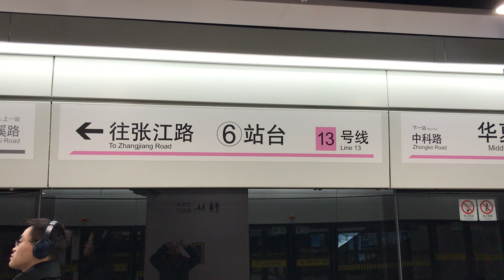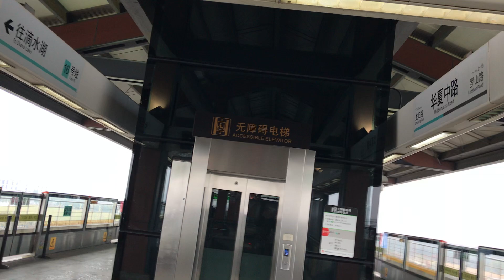Shanghai metro-Middle Huaxia road, how to transfer from line13(Zhangjiang road) to line16?上海地铁-华夏中路站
Hi everyone, I am Eric, subway is the best transportation tool in Shanghai, it’s fast and convenient, especially for tourists, there are many stations which you can transfer from one line to another line, in order to show clearly, I made the video series, I hope it can be useful as tour guide, thank you

大家好，我是Eric, 地铁是上海最快最方便的交通工具，很多站点可以多条线路换乘，我做了这个系列的视频，希望对你有用，谢谢

Middle Huaxia road station includes line13, line 16
华夏中路站内含13号线，16号线

it is normal transfer, you can transfer in the station
这是正常换乘，可以站内换乘

Pls note that there 2 different platforms for line 13, you must follow the sign to correct platform
请注意13号线有2个不同的站台，你必须根据指示牌选择正确的站台

If you have any questions about Shanghai, pls leave a message, I will try best to answer your questions, thank you